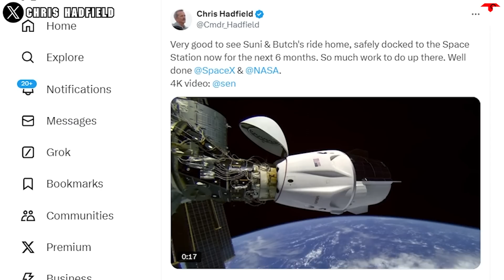What Astronauts Revealed about Dragon Rescue Starliner Humiliated Boeing!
intro 0:00
A historic day 0:32
Negative effects of being stranded 3:37
The path forward 7:17
outro 8:31
Sometimes someone's humiliating failure is the source of good things.
The great voyage of SpaceX Dragon's Crew 9 would make headlines all around the world, not just as a story of a ninth crew rotation mission, but as a story of a peaceful collaboration between Americans and Russians to rescue two NASA-stranded astronauts.
And there is probably much more to tell about this special mission.
That's what one astronaut recently revealed when referring to Dragon's Star liner rescue mission.
September 28 was a memorable milestone not only for SpaceX enthusiasts but for the entire space industry.
This day 16 years ago marked the first successful Falcon 1 launch after three failures, which is also the first successful orbital launch of a privately funded and developed fully liquid-propelled carrier rocket. Thanks to this success, SpaceX has made a breakthrough to save itself from the brink of bankruptcy, paving the way for a new era of commercial spaceflight.
Fast forward to 2024, and space exploration has once again reached a new milestone since, under the Crew 9 mission, SpaceX Falcon 9 launched a NASA astronaut and Russian cosmonaut to the ISS from a historic Cape Canaveral pad.
It was the first-ever astronaut launch from SLC-40 — SpaceX's first Florida launch pad, which has seen many uncrewed launches over the years. SpaceX and NASA spent two years upgrading the pad with a new crew launch tower, access arm, and emergency escape slide to prepare it for astronaut flights.
Simultaneously, Crew-9 was the 15th crewed launch by SpaceX, including the eight previous ISS crew rotation missions, Demo-2 test flight for NASA, three private astronaut missions to the ISS for Axiom Space, and the Inspiration4 and Polaris Dawn private missions.